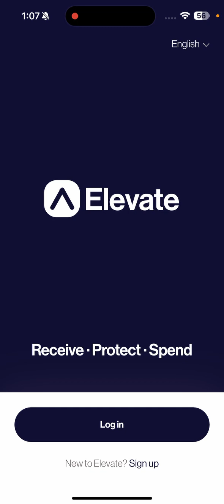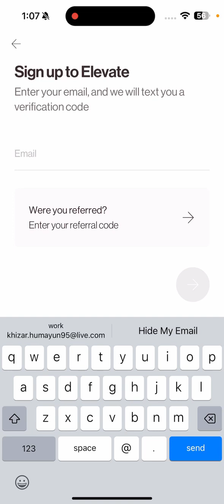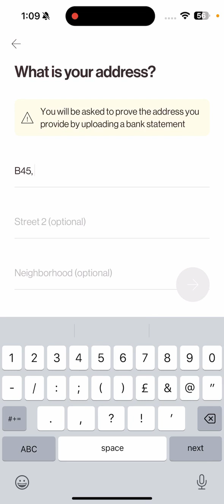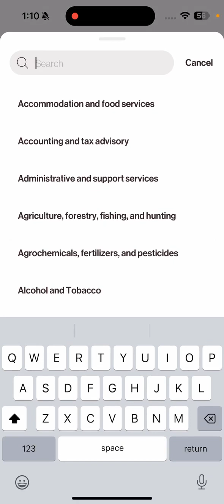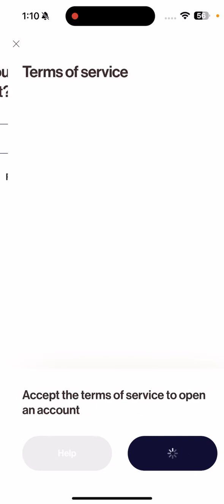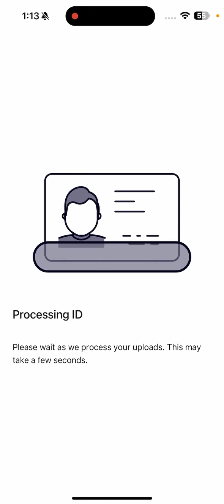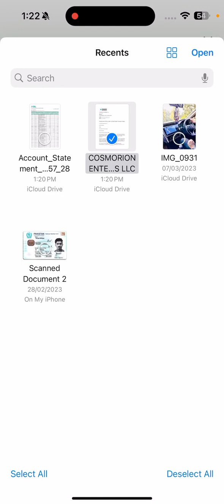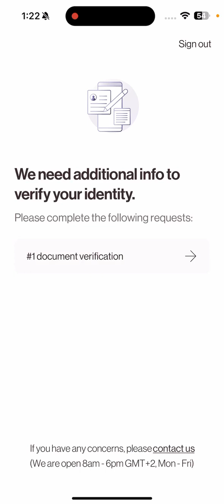GREAT NEWS for Freelancing Community - Elevate has provided a NEW Banking Solution to Freelancers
It is indeed great news for the freelancing community that Elevate has provided a new banking solution to freelancers and services agency owners.
FEATURES OF ELEVATE:

FREE SIGN-UP
FDIC INSURED MEANS YOUR AMOUNT IS SECURED
FREE DEBIT CARD WHICH IS OPERATIONAL
You just need a smart card or passport to sign up alongside proof of income such as a contract with the client or proof such as income from freelancing platforms such as Upwork and Fiverr.

Please watch the complete video to understand the signup process.

Regards
Syed Khizar Humayun
Enablers Wholesale Lead